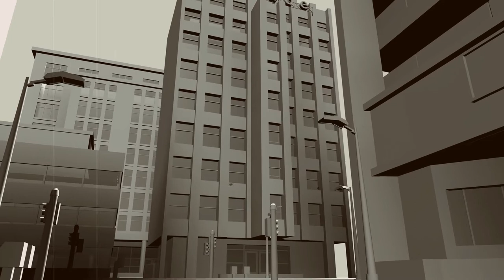The Corporation - Dark Cinematic Music Track featuring Choir and Orchestra - Halloween serie -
Do You Have the skills of a good detective to crack murder cases?

Join « Hunt A Killer » - An Immersive Murder Mystery Subscription Experience –
Over a six-episodes season, each investigation unfolds. And Once you find the killer, you will be appointed to a brand-new case.

Horror music plays a key role in horror films: raising tension and causing the viewer to feel uneasy. It conceals many subtle tricks, at the same time musical, auditory and sometimes silent, which can have effects on the psychology and/or the physiology of the one who listens to it.
"Sounday" has a nice collection of unsettled sound track on hand. Enjoy.
The Corporation - Dark Cinematic Music Track featuring choir and orchestra.
🎵 Track Info:  The Corporation by Darren-Curtis